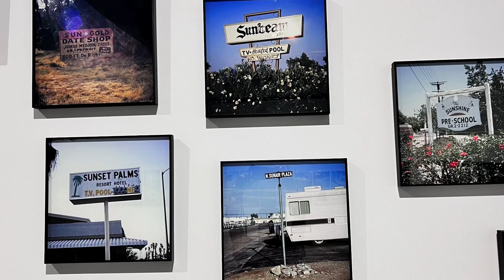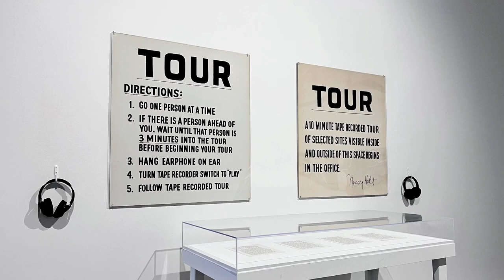NANCY HOLT AT SPRUTH MAGERS LA